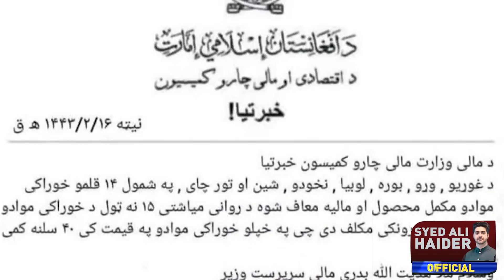عمران خان صاحب۔۔ افغانستان سے ہی کچھ سیکھ لیں